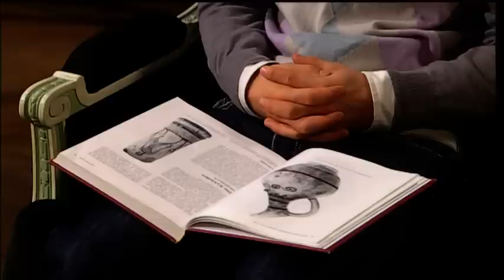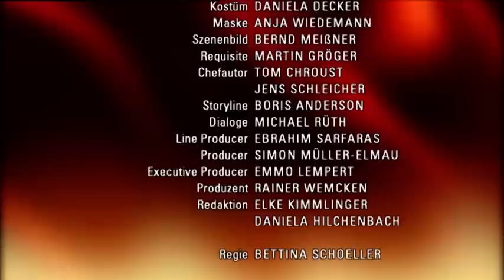Verbotene Liebe - Folge 3084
Ist Johannes tot?
Jana und Leonard nähern sich in der Sorge um Johannes an.
Arno muss entscheiden, ob er bereit ist, Elisabeth beizustehen.

Die Nachricht, dass Johannes’ Absturzstelle über dem Atlantik gefunden wurde, schürt bei einigen Lahnsteins neue Hoffnung, dass Johannes leben und bald gerettet werden könnte. Nathalie und Ansgar verschieben darüber ihre Aussprache. Während Nathalie erkennt, wie nichtig ihre Differenzen mit Elisabeth waren und sich mit ihr versöhnt, zeigt Ansgar vor Leonard sein zynisches Gesicht. Auch Lisa und Susanne kommen auf das Schloss, um Carla bzw. Constantin beizustehen. Carla reist ab, zum Fundort der Blackbox aus dem Flugzeug. Der Rest der Familie wartet sehnlichst auf neue Nachrichten. Als das Telefon klingelt und Elisabeth abnimmt, steigt die Spannung unter den Lahnsteins ins Unermessliche. Lebt Johannes oder ist er tot?
Als Sarah schmerzlich erkennt, dass es nicht an ihr ist, Leonard zu trösten, bittet sie Jana, sich um ihn zu kümmern. Jana spürt, dass sie Leonard in dieser schweren Stunde nicht allein lassen darf. Sie fasst sich ein Herz und erscheint auf dem Schloss. Als sie Leonard in seiner verzweifelten Trauer sieht, geht sie auf ihn zu und schafft es, ihm Mut zu machen. Mit einer innigen Umarmung steht Jana Leonard bei.
Arno bringt vom Flensburger Familientreffen Besuch mit: seinen Cousin Matthias und dessen Frau Katja. Als Matthias von der Pleite seines Arbeitgebers erfährt, lädt Arno ihn ein, in Düsseldorf zu bleiben und bei ,Brandner Bau’ zu arbeiten. Susanne vermutet hinter Arnos Überengagement auch den Wunsch nach Ablenkung von der Tatsache, dass Arno Elisabeth in ihrer Sorge um Johannes beistehen müsste. Sie appelliert an ihn, seinen Stolz zu überwinden. Wird Arno seinen Stolz überwinden?